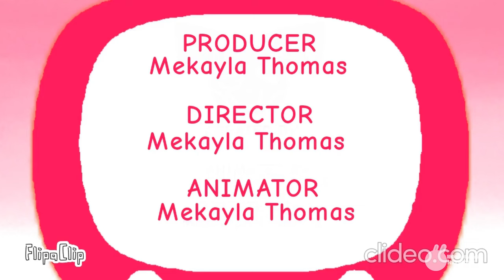Mekayla TV (Season 2) on Homegames Network #2 (15/1/2023)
Credits: @MekaylaTheChimera

NOTA: Falso/Fanmade